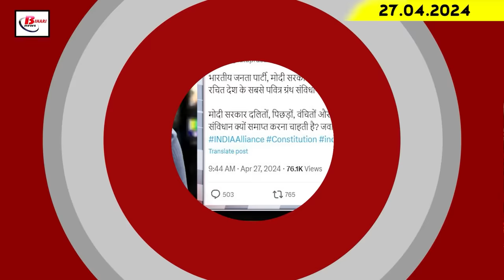Today Bihar Evening breaking news of 27 April On Loksabha election, Patna fire, KK pathak, IPL 2024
1. Salary of Bihar education officers and workers will be deducted if they do not do this work

2. After the Patna fire, many hotels and restaurants were investigated.

3. College of Commerce gets A grade from NAAC for the second time

4. During the second phase of voting in Bihar, voting was boycotted at 11 booths, 71 complaints registered.

5. Heat troubled people in Bihar, mercury crossed 44 degrees

6. Special train will run from Patna and Bhagalpur to Haridwar.

7. KK Pathak ordered to cut the salaries of hundreds of employees

8. Four nominations for Begusarai Lok Sabha seat canceled

9. SVU investigated against Amit Lodha

10. Know the details of the property of the Speaker of the Legislative Assembly

11. Name and license information of the shopkeeper will have to be given on every cart in Patna.

12. Lalu Yadav asked questions to PM Narendra Modi

13. CM Nitish Kumar will give tips to party workers regarding Lok Sabha elections.

14. Prashant Kishor took a dig at casteism

15. KKR and PBKS created history in IPL 2024